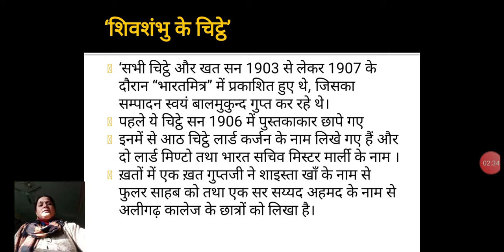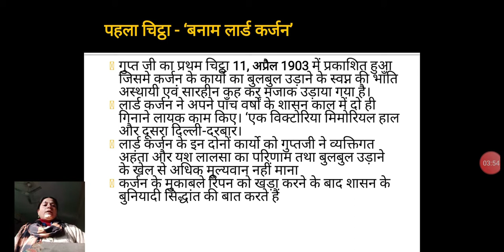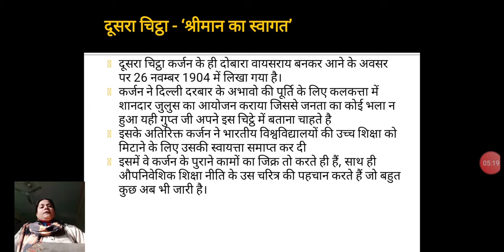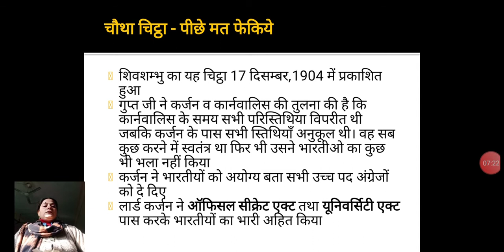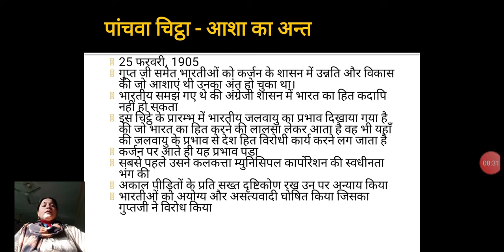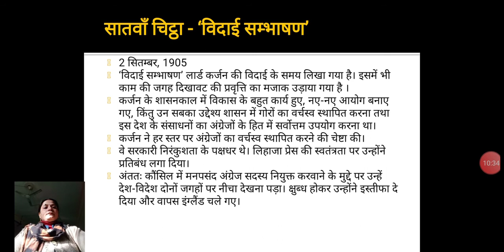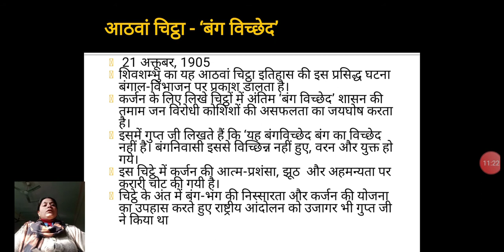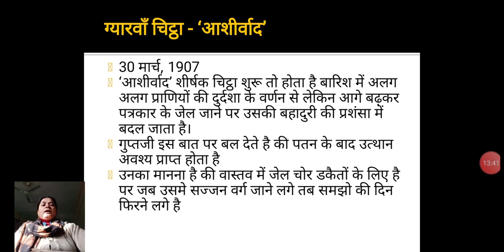शिव शंभू के चिट्ठे BA 3RD YEAR BY GARIMA FOR HINDI